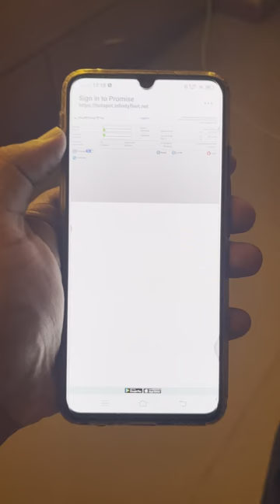Day- 20/120 | Internet on Ship in Ocean